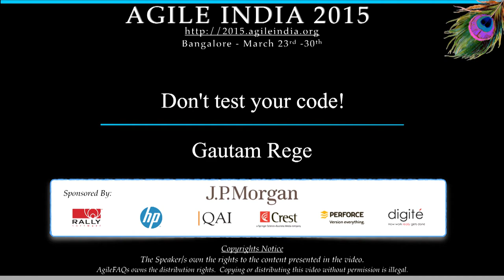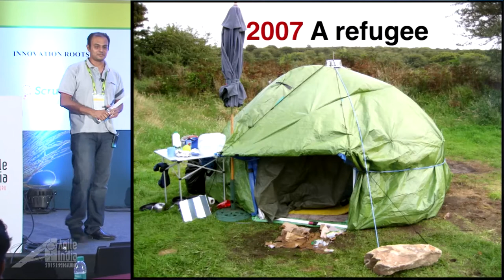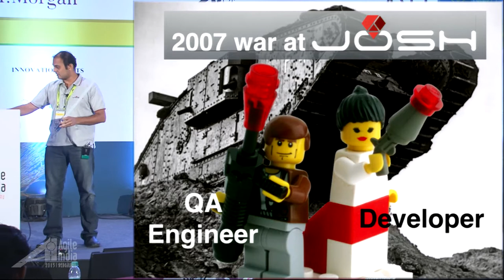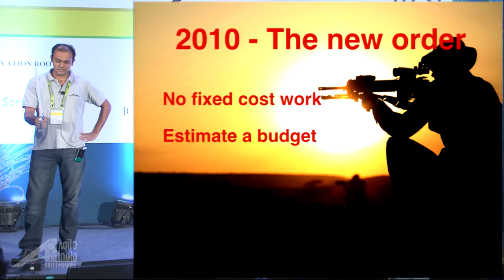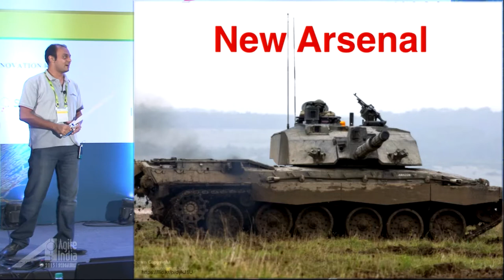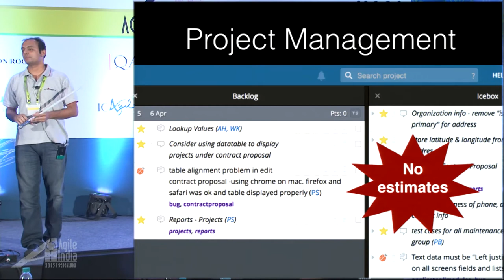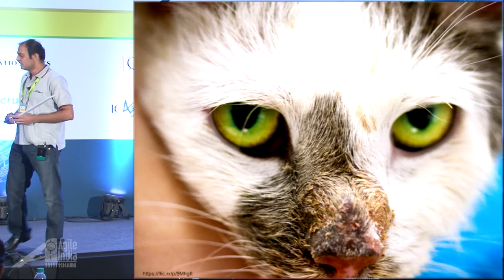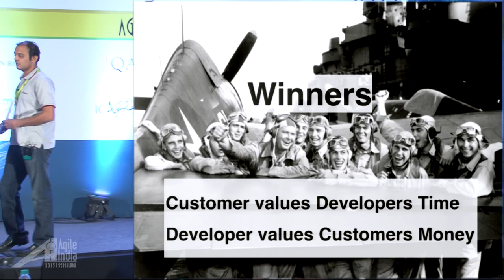Don't Test Your Code ! by Gautam Rege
Testing is overated. Let's correct that statement - "Manual Testing is overrated". In this this talk, I plan to take you on whirlwind tour of why an Agile outfit does not need manual testing at all and how to get fantastic Quality Assurance without manual testing.

In this talk - I outline a agile process with a difference - everyone is a developer and a tester. However, there is no dedicated QA people. In fact, this process does not require anyone other than the developers and one process/product owner.

Development using a central repository like Github that is integrated with a Continuous Integration service (like Travis, CircleCI or Semaphore) and further integrated with a Code Quality checker like Code Climate or Pull Review is part of the automation trick. Then comes the development processes like pull request between branches (enabling peer code review) and Automated Deployment to a staging server.

Finally, the pixel perfection or meeting product specificaiton via Project Management tools (which are integrated with the Code repository) gives the product owner (or the client) complete confidence in not just the functionality but also the quality of the code.

This approach can be applied to evolving products too and I discuss how to work in short sprints that always keep changing and guarantee that "The product owner gets the money's worth and the development team gets their works worth!".